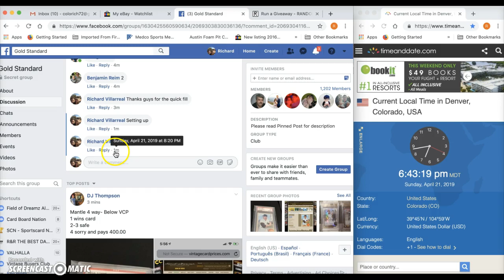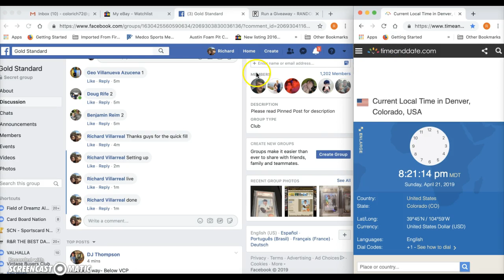Grant Lavigne 2nd Run